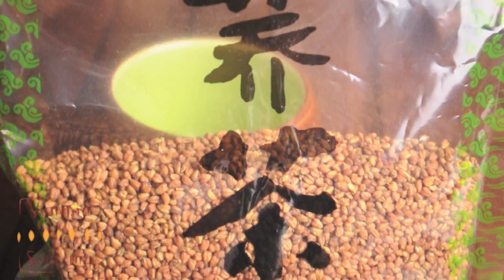HIMALAYAN BLACK TARTARY BUCKWHEAT ROASTED TEA * FAGOPYRUM TATARICUM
Tartary Buckwheat is grown in the himalayan region of Yunnan at an altitude of 2700 to 3200 meters!  Tartary Buckwheat also known as Indian Buckwheat is rich in rutin and quercetin, both of which are known to contain a high level of anti-oxidants!

Our Himalayan Black Tartary Buckwheat was expertly processed through roasting, wetting (to remove outer sheath) and then lightly roasted again.  It can be eaten directly but when brewed with boiling hot water makes a delicious tea, and can be used many times!  The brewed buckwheat kernels can then be eaten or added to your morning cereal or muesli!

Himalayan Black Buckwheat is the highest altitude grown buckwheat in the world.  Rich in flavor and anti-oxidants!